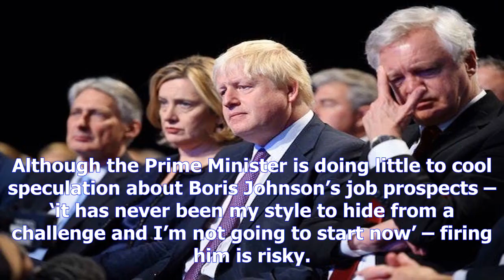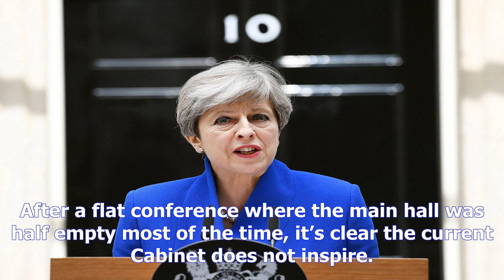Cabinet reshuffle: who can theresa may sack? | coffee houseby New Chanel